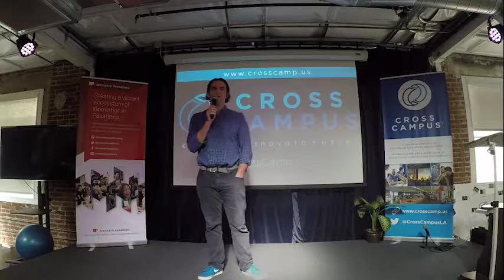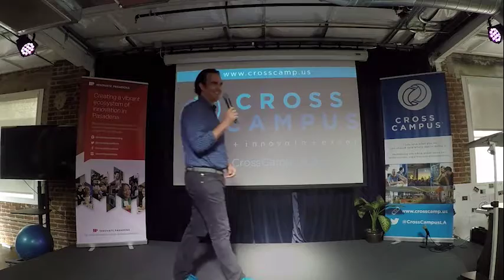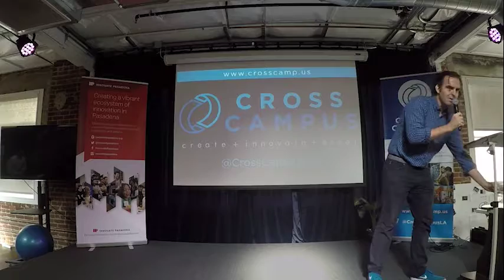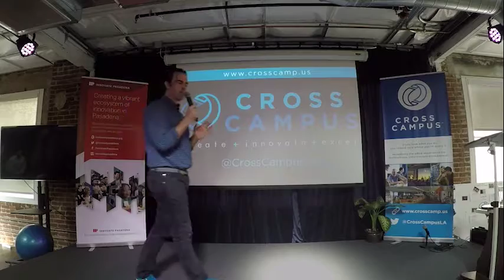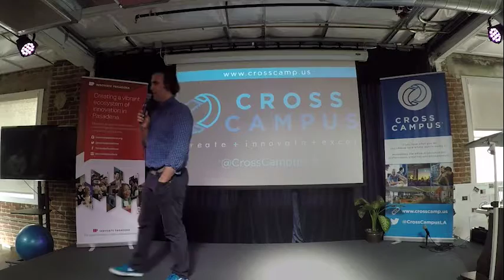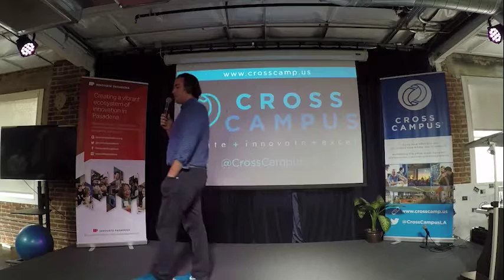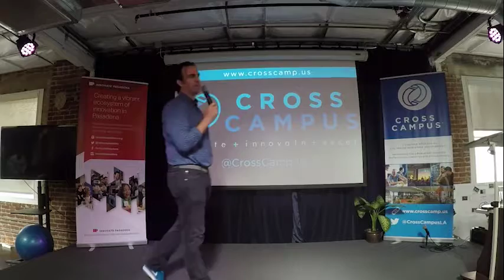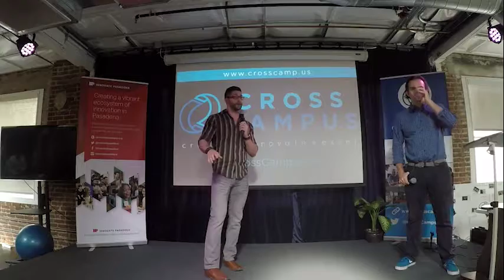Samuel Polk: Inclusive Capitalism & Solutions to Health Inequality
Healthy food is a human right. But $9 green juices and $12 salads make healthy food a luxury most people can’t afford. In fact, many communities in the U.S. have so little access to healthy, affordable food, they’re called “food deserts.” These communities experience high rates of obesity, diabetes, and stress. On top of that, Americans are working longer hours and spending less time in the kitchen. Our goal is to make good food accessible to every community by offering healthy, convenient meals everyone can afford.

How do you make healthy food affordable for everyone? Everytable’s business model drastically reduces the costs of the standard restaurant model. We start by choosing wholesome ingredients that deliver the highest nutritional content for their low price. Then chefs at our local kitchen turn these fresh ingredients into delicious meals, which we sell through our small, grab-and-go storefronts. From start to finish, everything is designed to be super efficient, and the savings are reflected in our prices. While our ultimate goal is to eradicate food deserts by providing healthy, affordable options to underserved communities, we also know that in general, Americans are working longer hours and spending less time in the kitchen. So we’re also using our model to bring convenience to the larger community, which is often just as pressed for time. We want to make sure everyone can afford our meals, so we price them according to the neighborhoods where each store is located. That means our prices can differ from store to store, but are always affordable for the neighborhood. Each store is an important part of a larger community. It’s a community where stores in food deserts are self-sustaining, and stores in more affluent areas help us expand to new neighborhoods. Our community is making healthy food an option for neighborhoods that have long been overlooked, and every store is a part of the solution. Everybody. Everywhere.

Bio:

Sam Polk is the co-founder and CEO of Everytable, a for-profit social enterprise that sells fresh, healthy ready-to-eat meals affordable for all, and founder and Executive Director of Groceryships, a Los Angeles non-profit working at the intersection of poverty and obesity. Prior to becoming a social entrepreneur, Sam was a hedge fund trader on Wall Street. Sam’s memoir, For The Love of Money, will be published in July 2016 by Scribner. His writing has been published in The New York Times, The Los Angeles Times, CNBC.com, and The Huffington Post. Sam has been featured on The Today Show, Morning Joe, CNN, Tavis Smiley, NPR, and more. He is a graduate of Columbia University and holds the Chartered Financial Analyst (CFA) designation.